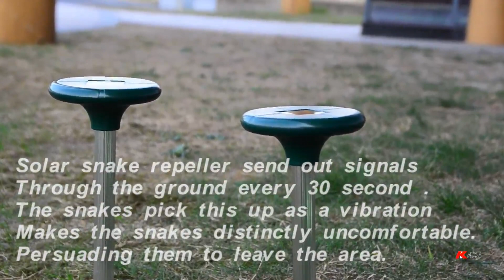Solar Snake Repeller Working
Solar Electronic Snake Repeller, Snake Control Systems
Solar Snake Repellent  is a Solar Powered Electronic Snake Repellent get rid of all poisonous snakes.